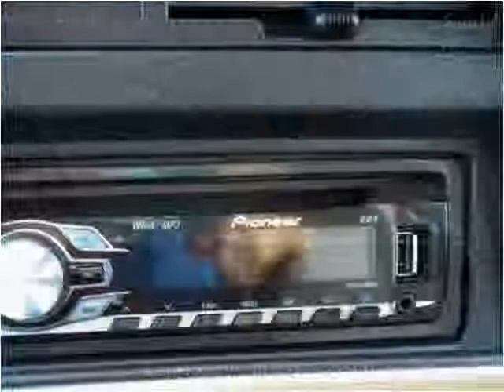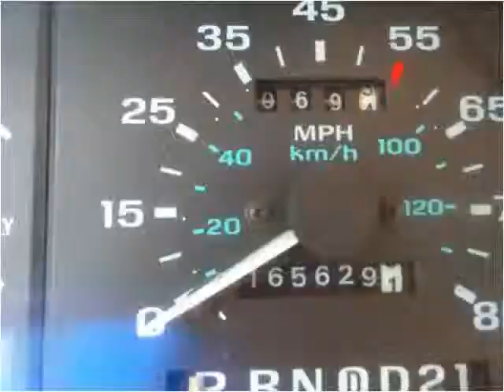1994 Ford Explorer Used Cars Ogden, Layton, Salt Lake City U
This 1994 Ford Explorer is available from Dunk Lee Auto.